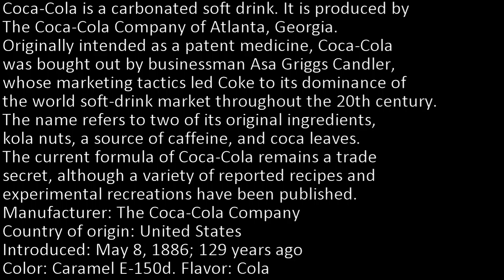Coca-Cola - Knowledge and information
Welcome To The Greatest Encyclopaedia